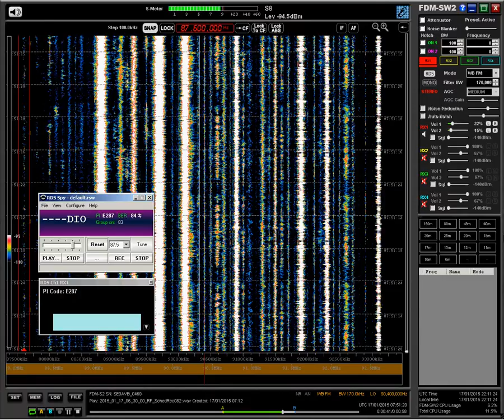87.6 esRadio, Santiago De Compostela 0751 17-01-15 1315 km